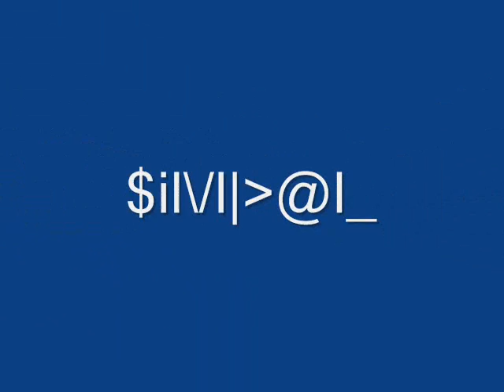FUNNY MUSIC BY MUSAVIR KHAN.wmv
ring tune music by musavir khan